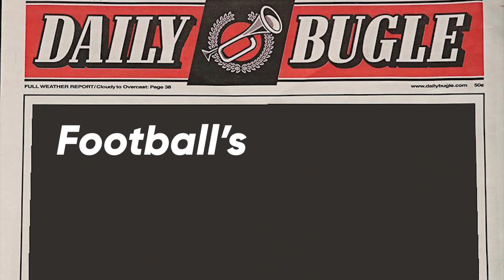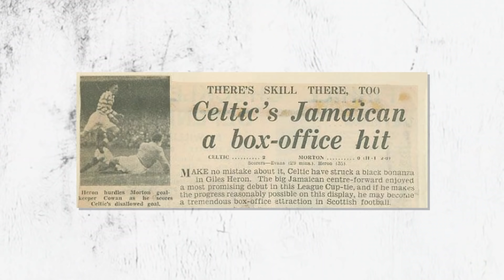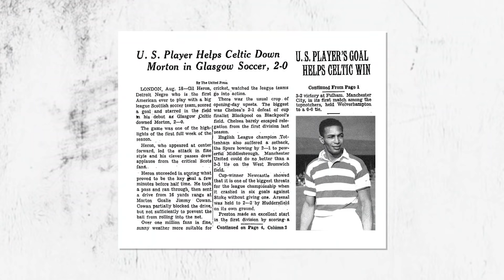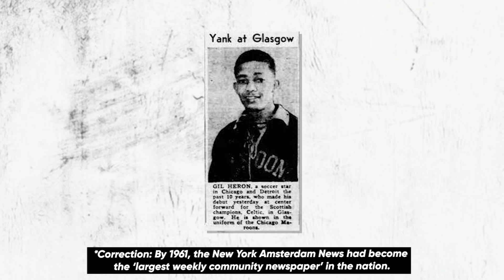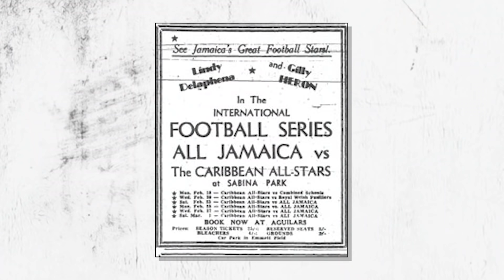Why This Forgotten Celtic Hero Deserves Your Respect! | One On One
On this week's show, Hamill launches a new mini-series... 'Football's Forgotten Heroes'.

In episode one, we unpack the legacy of American great Gil Heron; who played for Glasgow Celtic in the 1951/52 season.

Heron was the first black soccer player to play professionally in both the United States and Scotland, blazing a trail for aspiring African American soccer players.

As part of our Black History Month offering, we wanted to delve a little deeper into his origin story. Which should, without doubt, be more widespread amongst the football community.

His son, Gil Scott Heron, is widely regarded as the first rapper. What a lineage!